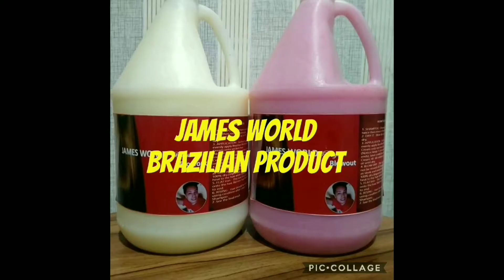DECORATING MY SALON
No Copyright  Intendeed. "Its Fair Use"No Copyright Is Claimed  And to the extent that material may appear to be infringed, I Assert That such alleged infringement is permissible under U.S. and Philippines Copyright Law. If you believe material have been used in an unauthorized manner, please contact the poster.
...NO intention to infringe photosor or audio use in this video.

If you would like to send me something and everything...

If you would like to give us ssupport

Facebook Page for Our Charity please follow and support

 (1) James World Siblings
)2) James World Kitchenette
(3)James Bayogbog
(4)James World

BRAZILIAN BLOWOUT VS REBOND | WHICH IS BETTER REBOND OR BRAZILIAN, Permanent Hair Straightening | Rebonding |Matrix Product | Straight style,DIY REBONDING MY HAIR AT HOME USING BREMOD FOR ONLY 222 PESOS,Gaano Ka Ganda Ang Bremod Rebonding|Bremod Hair Straightening|Step By Step, Rebonding| Smoothning | Straightening Of Men's , Rebond With Brazilian on Wavy Hair, HOW TO REBOND STEP BY STEP PROCESS, Difference Between Hair Straightening/Smoothening/Keratin/Rebonding,How To Get Permanent Straight Hair At Home With Loreal X-Tenso Cream, Silk Treatment | Smooth Hair | Shine Hair Treatment | Silk Hair Treatment,Botox Hair Treatment Review After 4 Months| Permanent Hair Straightening,Long Hair Straightening 😍 | Ikonic | hairstyle , Keratin or Hair Straightening??🤔 Here is the ANSWER!!❤️ashortaday Hair Botox Treatment hairstyle hair ,Hair Spa Shocking Results, hair rebonding boys | long hair hairstyles for men,plant + keratin rebonding smooth silky hair keratin rebonding , Rebond With Brazilian on Wavy Hair, FROM CURLY TO STRAIGHT| Straightening Natural Hair Routine,Omg Permanent Straightening on very curly hair/Rebonding on curly hair, Do Not Get a Perm ,I Got a Korean Hair Perm:Here are PRO styling tips|learned , HOW TO GET CURLY HAIR USING WARM AND GENTLE PERM KIT,HOW TO PERM HAIR (REAL HAIR DEMO) detailed tutorial step by step,I Got A Perm For The First Time | Hair Me Out, Hairdresser Reacts To Korean Digital Perms, Digital Perm Process, Digital Perm Hair Tutorial,Bakit Hindi Ka Dapat Mag-Brazillian Blowout,Best Brazilian Blowout Product (Philippines) Battle Of Brazilian, Brazilian Keratin Application Process, Brazilian Keratin Treatment| My Biggest Hair Mistake,Curly To Straight Hair Keratin Treatment Tutorial, Brazilian blowout Tutorial, Cellophane Hair Treatment,Hair Manicure Treatment,Hairspa ,Hot Oil, Permanent Blowdry,